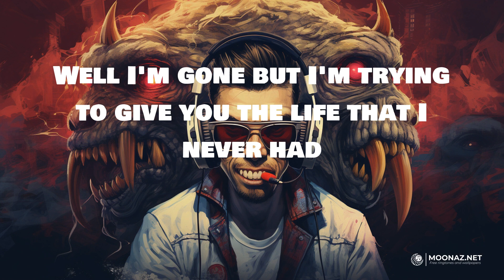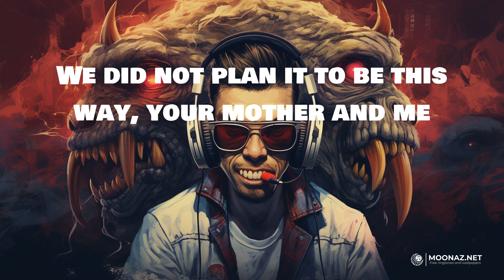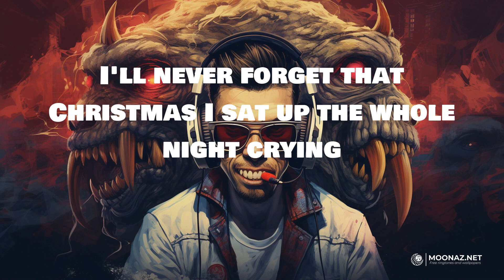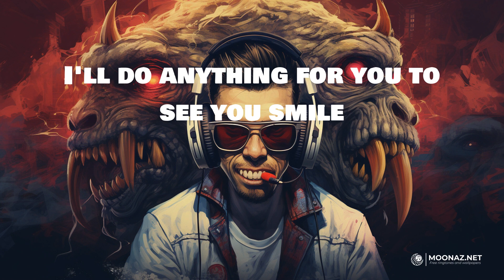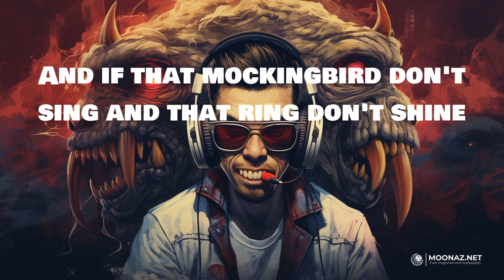Eminem - Mockingbird | LYRICS | fukumean - Gunna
Lyrics:
Yeah